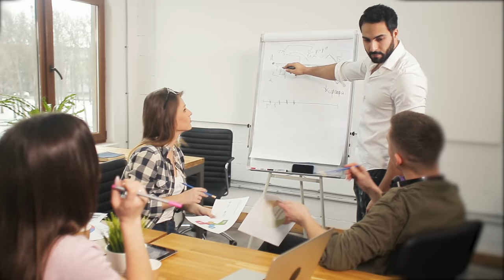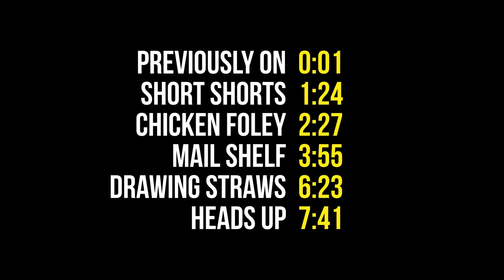Chasing Chickens To Record The New Chicken City Soundtrack